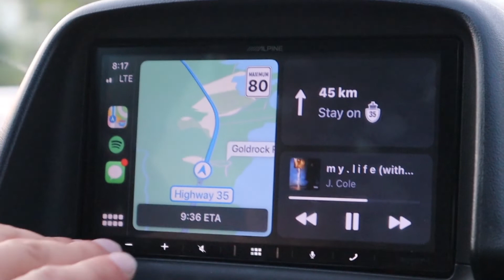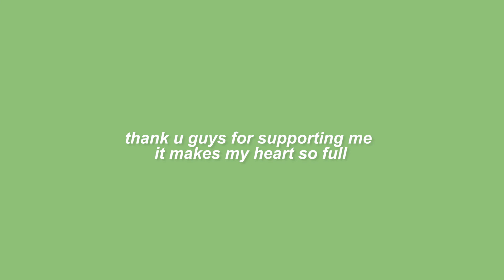trying to fix my mental health with a weekend getaway lol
trying to fix my mental health with a weekend getaway | no phone for 72 hours

sooo like i was a lil vulnerable in this vlog but it felt good to talk about my mental health and anxiety with you guys and take a break from all the socials... i hope atleast one of you lil beans connected with me and just know we're gona be ok ♡ :)

♡ily all

☼vsco: chaunnadiaz

Music by Grace Chiang - staying in on Sunday (it is well)